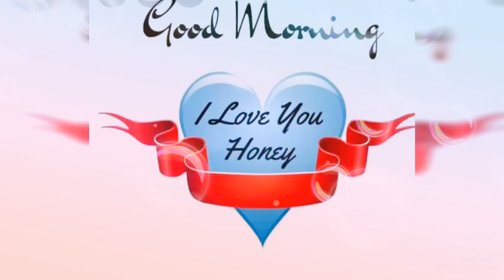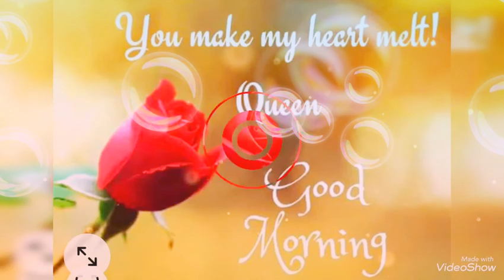Good morning my love